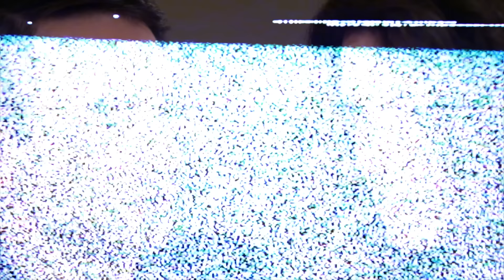COBRA KAI 6 (PARTE 1): FOI A PIOR TEMPORADA DA SÉRIE? E O FALCÃO… Análise SEM SPOILER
No vídeo de hoje, aproveitando o lançamento da sexta temporada de Cobra Kai Parte 1 iremos analisar a primeira parte e entender o que aconteceu e o que pode acontecer na parte 2 da sexta temporada de Cobra Kai sem spoilers